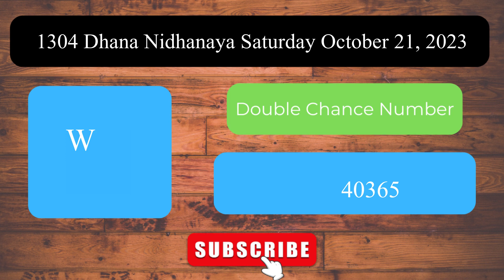Dhana Nidhanaya 1304 Saturday October 21, 2023 ලොතරය් දිනුම් අංක Lottery Result DLB NLB Sri Lanka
Welcome to the Daily Sri Lanka Lottery Results channel! This video presents the lottery results for Dhana Nidhanaya 1304 Saturday October 21, 2023.